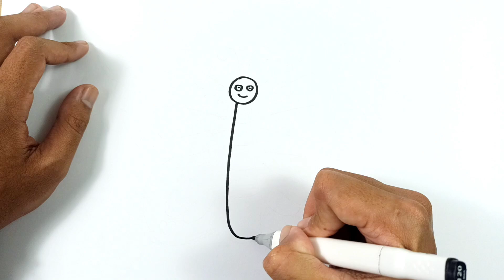How to Draw Beautiful Butterflies for Beginners and Toddlers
hello everyone, now I will draw a beautiful, colorful butterfly, have fun